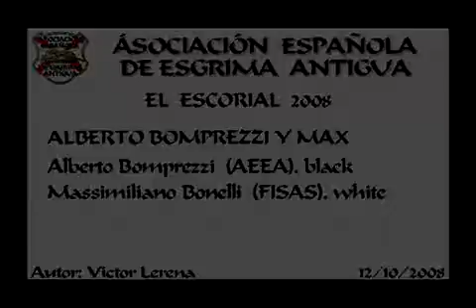Spanish Rapier El Escorial 2008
(Spanish first, English to follow)

Asalto de espada ropera entre Alberto Bomprezzi (AEEA) y Massimiliano Bonelli (FISAS). El Maestro Bomprezzi realiza las acciones en el asalto con respecto a una antigua interpretación de biomecánica y desplazamientos. Encuentro Internacional de Esgrima Histórica. El Escorial. Octubre 2008.

Rapier assault between Alberto Bomprezzi (AEEA) and Massimiliano Bonelli (FISAS). Maestro Bomprezzi fences with an old interpretation of the footwork and biomechanics. Historical Fencing International Event. El Escorial. October 2008.